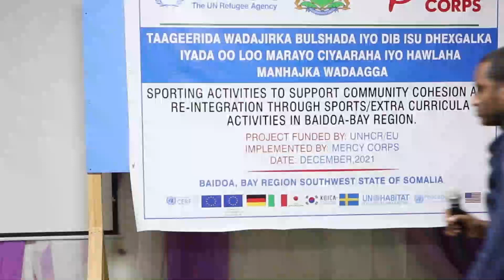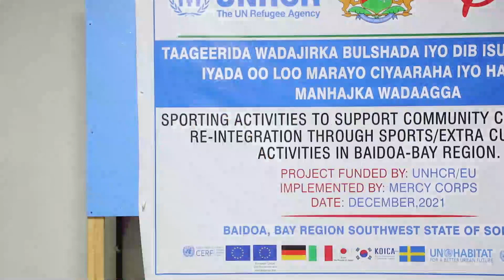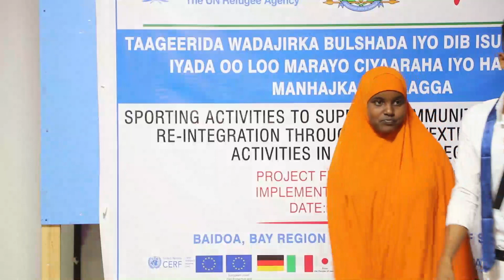RIWAAYAD KA HADLEYSA QAXOOTIGA IYO HEESTII QAXOOTIGA